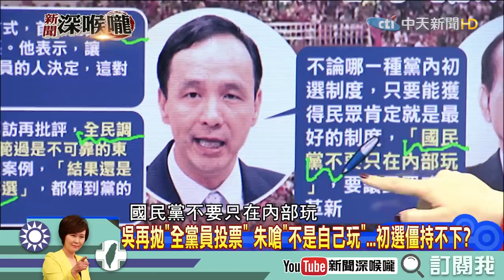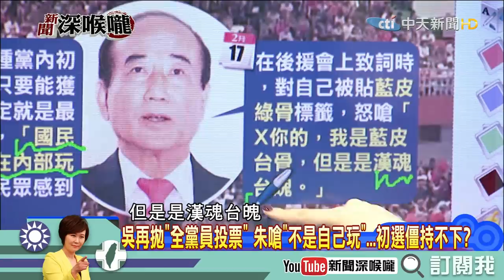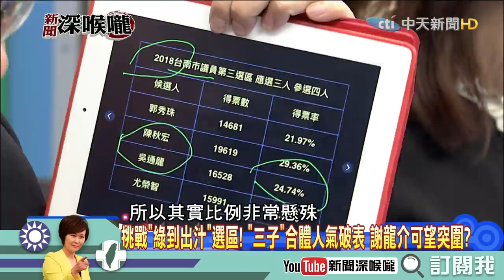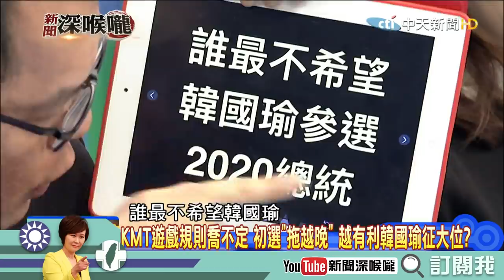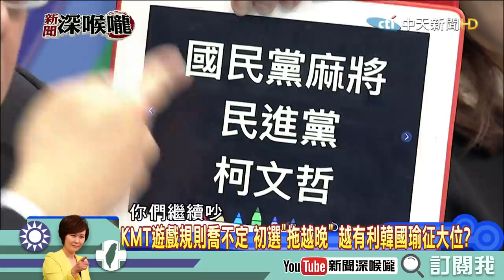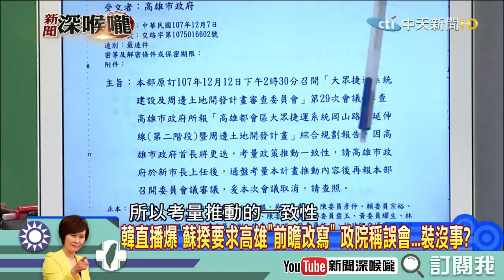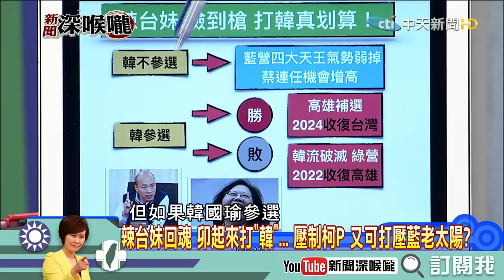《新聞深喉嚨》精彩片段 卯起來打韓？蔡英文辣台妹回魂了？